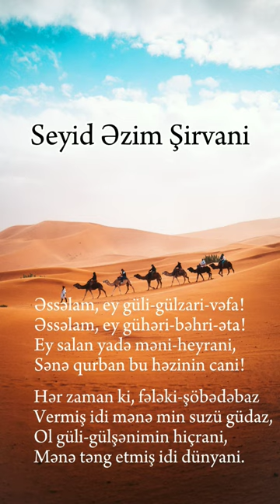Seyid Əzim Şirvani